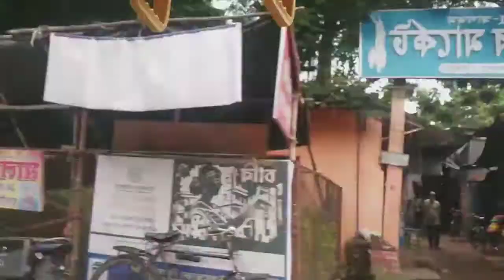অবশেষে আমার (COVID-19) vaccine নেওয়া হলো||সাথে আমার মেয়ের তার ছোটো মামার সাথে খেলা